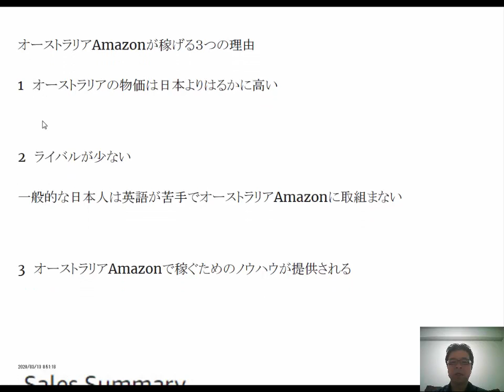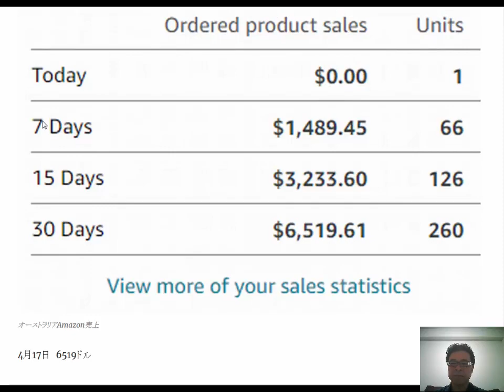オーストラリアAmazonで稼げるか？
オーストラリアAmazonが稼げる３つの理由 1オーストラリアの物価は日本よりはるかに高い 2ライバルが少ない 3 一般的な日本人は英語が苦手でオーストラリアAmazonに取組まない
3　私からオーストラリアAmazonで稼ぐためのノウハウが提供される

1日10分で月10万円を稼ぐ! Amazon輸出ビジネスがわかる本(2013/11/22)